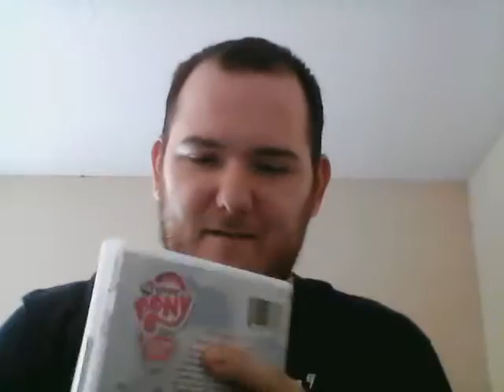MLP CLASSIC VLOGS: Boaster Busters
If there's something boastful in your neighborhood, who you gonna call?